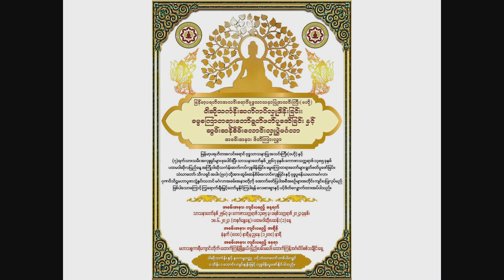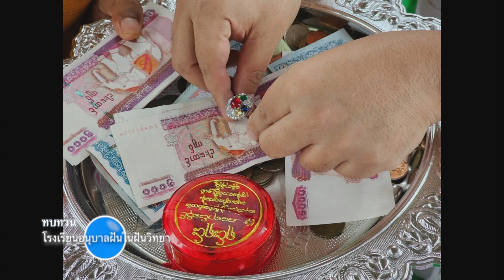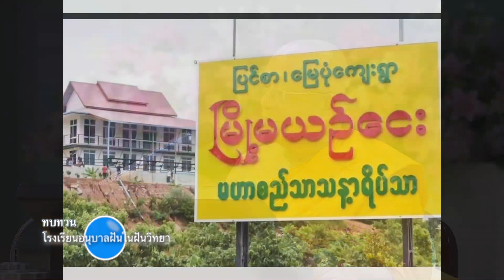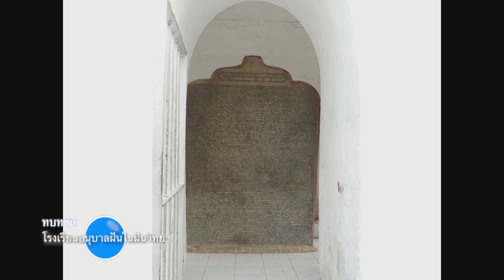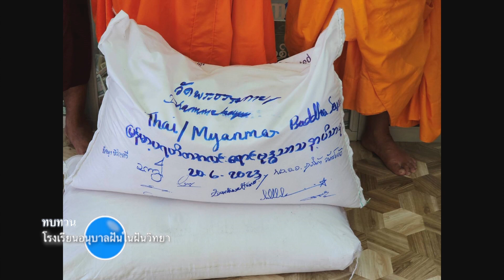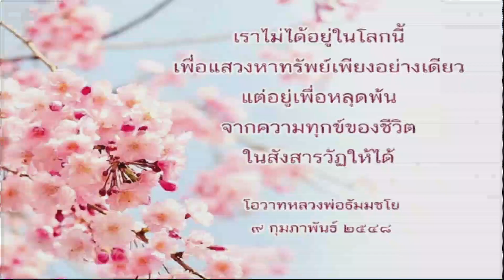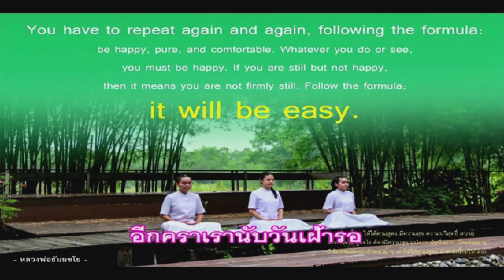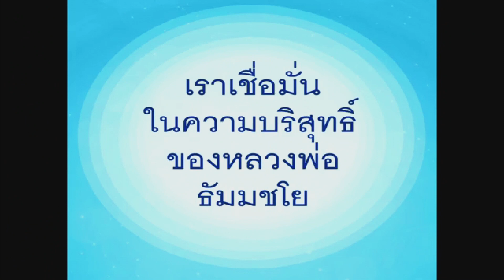สิ่งเดียวที่ปรารถนา โดย พระจิรวัฒน์ สนฺติวฑฺฒโน | 3 ก.ค. 2566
รายการธรรมะเพื่อฟื้นฟูพระพุทธศาสนาและศีลธรรมโลก มากมายไปด้วยสาระ และธรรมะบันเทิง มีเพลงธรรมะ มีภาพ มีพูด โดย พระจิรวัฒน์ สนฺติวฑฺฒโน โรงเรียนอนุบาลฝันในฝันวิทยา